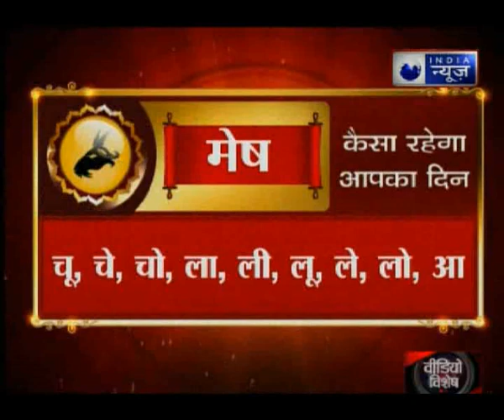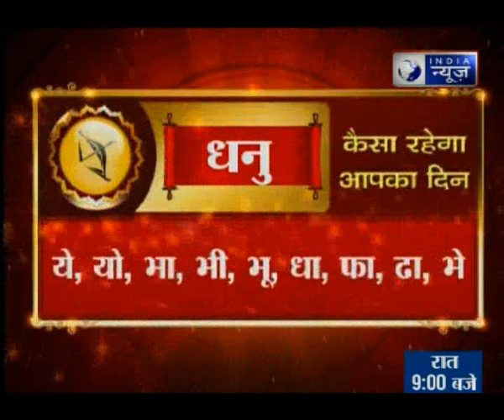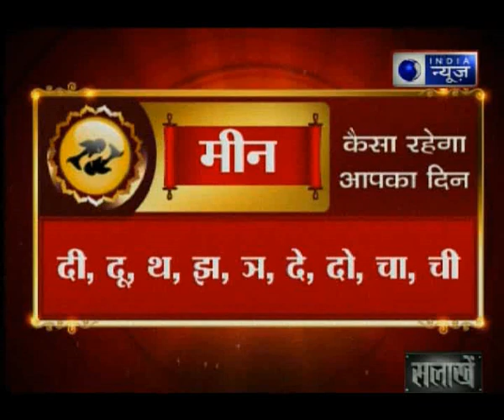बच्चे के चिड़चिड़ेपन को दूर करने के आसान उपाय | Bachche Ki Concertation Power Badhane Ke Upay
ग्रहों की स्तिथि ख़राब होने के कारण खासकर चन्द्रमा की ख़राब स्थिति में होने के कारण कई बार बच्चा जिद्दी और चिड़चिड़ा हो जाता है, और उसका पढाई में भी मन नहीं लग पाता,यह एक गंभीर समस्या जो न केवल उसके वर्तमान बल्कि उसके भविस्य को भी प्रभावित करती है, आज हम गुरूजी के साथ इसी समस्या पर बात करेंगे|
बच्चे के चिड़चिड़ेपन को दूर करने के आसान उपाय
बच्चे के चिड़चिड़ेपन को दूर करने के ज्योतिष उपाय
बच्चे के चिड़चिड़ेपन को दूर कैसे करें
बच्चे के चिड़चिड़ेपन को दूर करने का घरेलु टोटका
बच्चे के चिड़चिड़ेपन को दूर करने के अचूक उपाय